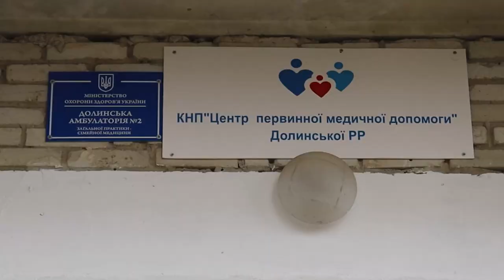Центр первинної медичної допомоги Долинської міської ради отримав п'ять генераторів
Планується  розподілити їх між сільськими амбулаторіями громади. За гуманітарну допомогу дякуємо німецьким благодійникам об'єднання "Мережа Майдан" та особисто головному державному санітарному лікарю облас ті Руслану САВЧУКУ.